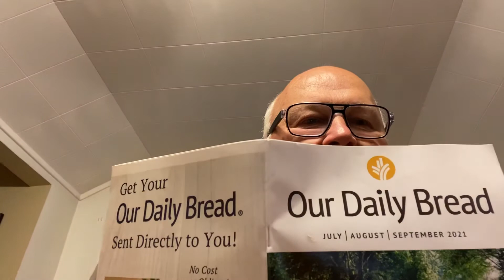MTM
Pastor Ken Reid Devotional